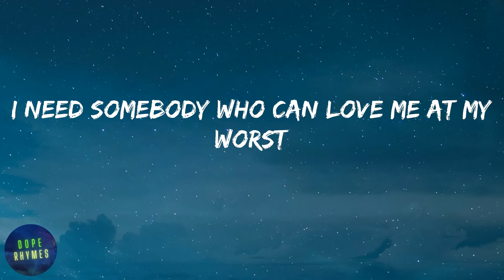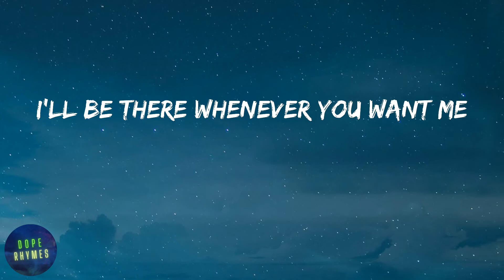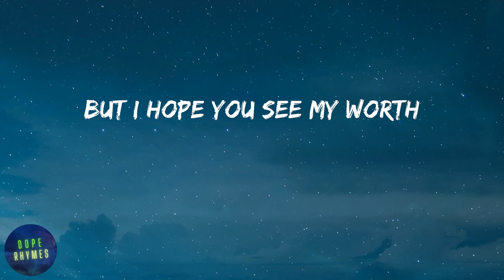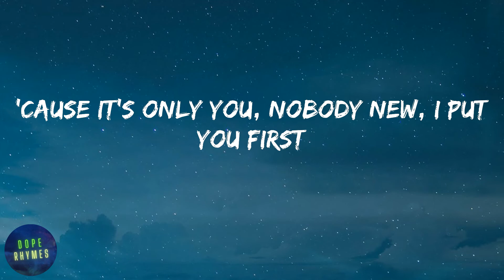Pink Sweat$ - At My Worst (feat. Kehlani) (lyrics)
Lyrics At My Worst (feat. Kehlani) - Pink Sweat$:
Stick by my side even
when the world is caving in, yeah
Know I'm not perfect,
but I hope you see my worth
Ooh, ooh-ooh
Ooh-ooh-ooh, ooh-ooh-ooh-ooh
Will you trust I'm honest,
when they're telling lies?
Can you see what I'm not saying from my eyes?
It's different from anything that I thought I'd feel
Oh, oh, don't you worry,
Ooh, ooh-ooh
Ooh-ooh-ooh, ooh-ooh-ooh-ooh